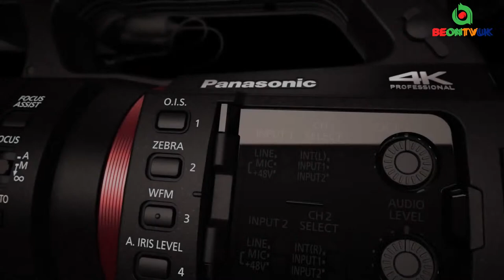BEONTVUK LIVE | EMPOWERING WOMEN | Talk Show Host:Aamilah Begum | Birmingham British Bangladeshis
EMPOWERING WOMEN' Talk Show

WATCH LIVE EXCLUSIVE ON BEONTVUK

Host : Aamilah Begum

Guests: Mrs Rehena Begum
Senior financial accountant
Nasrin Akhtar
Student recruitment Specialist

Many thanks
Beon TV Operations Team